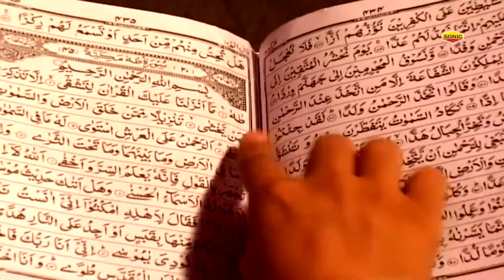ईद मिलाद उन नबी की बहुत ही प्यारी नात - Mujhe Yaad Aate Hai Nabi Nabi - Yusuf Malik - Rabi-Ul-Awwal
Naat : Mujhe Yaad Aate Hai Nabi Nabi
Album : Mujhe Yaad Aate Hai Nabi Nabi
Singer : Yusuf malik
Label